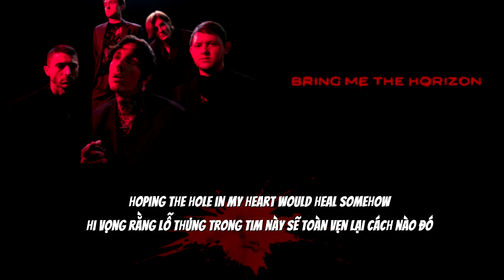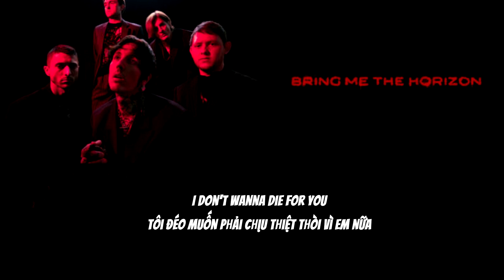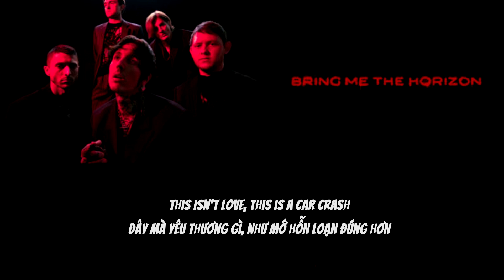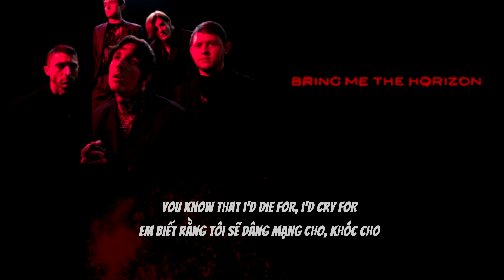Bring Me The Horizon - DiE4u (Vietsub)